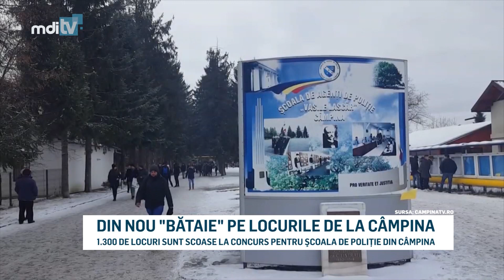DIN NOU BATAIE PE LOCURILE DE LA CAMPINA YOUTUBE